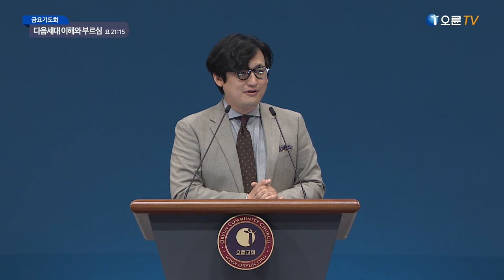[오륜교회 금요기도회 설교] 다음세대 이해와 부르심 2022-05-27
제목 : 다음세대 이해와 부르심 - 권오희 목사 (제주 나무와 숲 학교 교장)
본문 : 요한복음 21:15

[본문]
15 그들이 조반 먹은 후에 예수께서 시몬 베드로에게 이르시되 요한의 아들 시몬아 네가 이 사람들보다 나를 더 사랑하느냐 하시니 이르되 주님 그러하나이다 내가 주를 사랑하는 줄 주님께서 아시나이다 이르시되 내 어린 양을 먹이라 하시고